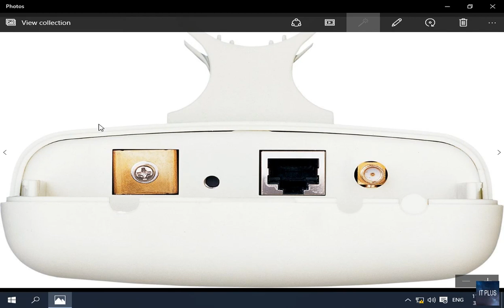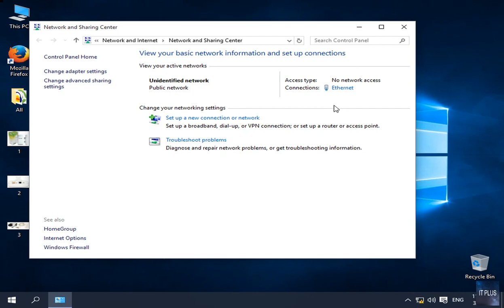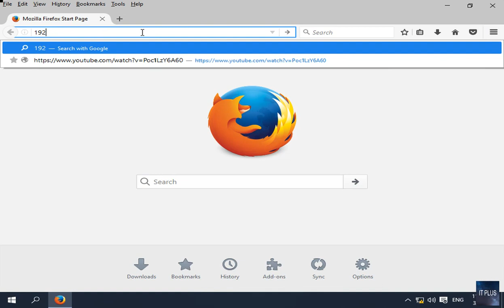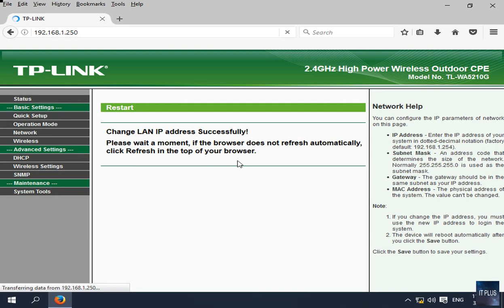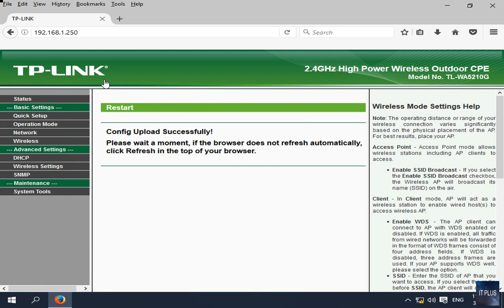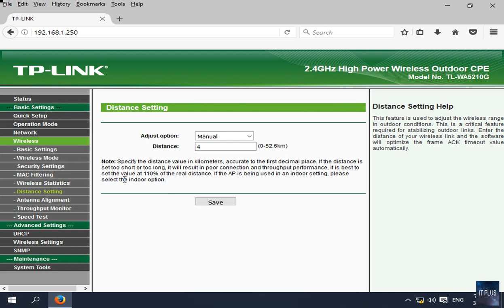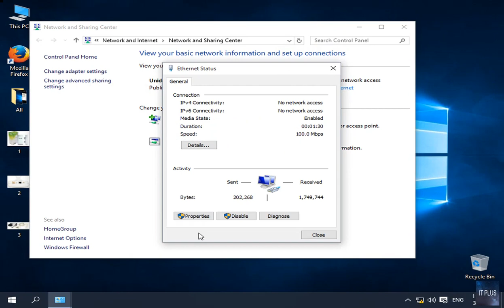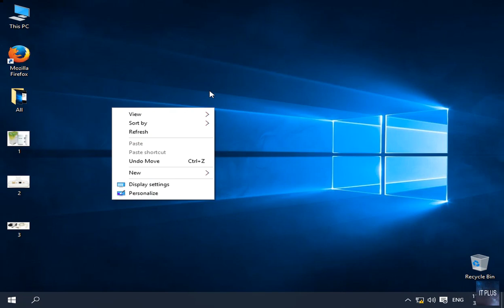How to configure Tp Link 5210g on Access Point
In this video you will know How to configure Tp Link 5210g on Access Point, After watching the video you will easily configure Tp Link 5210g Router on Access Point.

Tp Link Router 5210G Configuration on Repeater Mode